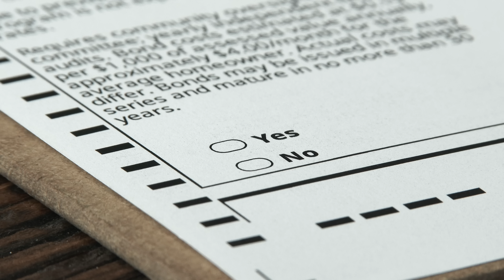Why Does Tesla Have An Anti Right-To-Repair Stand? We Suggest Some Reasons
Tesla may be dominating the electric car marketplace -- and has legacy automakers quaking in their tire tracks.

But one place Tesla most certainly doesn't lead is in its approach to right-to-repair, placing itself somewhere on par with John Deere and Apple.

Today, we're asking just why that is - trying to suggest some reasons behind its policies - and some counter arguments we wish Tesla would investigate.